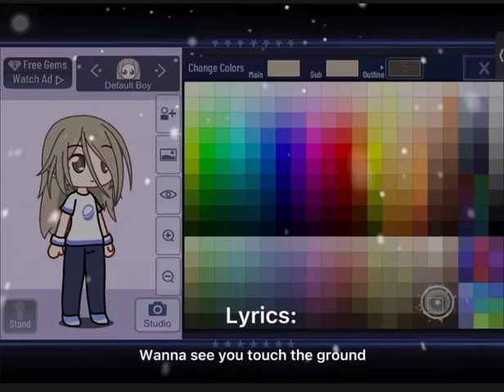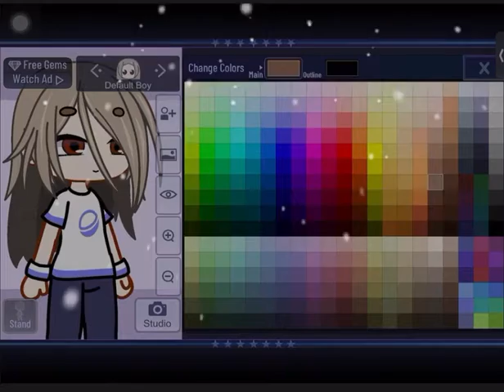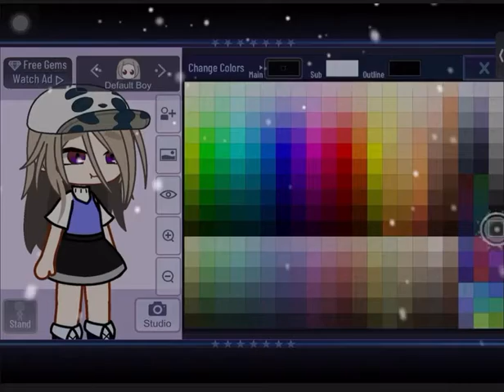Which fandom do you think will fit me :) (you can pick both if u want )